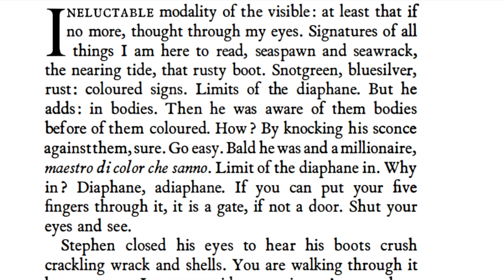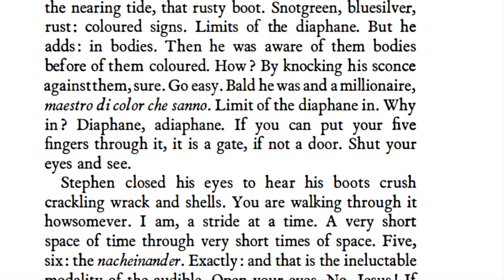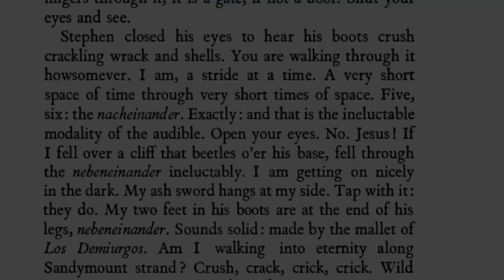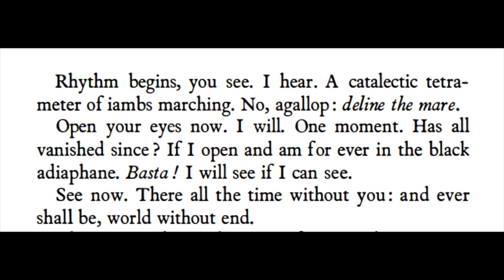Perception and Everydayness in James Joyce's Ulysses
In this lecture, we'll be looking at the first page or so of the third episode of Ulysses, "Proteus", which utilizes the stream-of-consciousness literary device. I'll explain the usage and need for this device, showing how it connects to phenomenological theories of perception in Heidegger and contextualizing Joyce's literary purpose for using this technique as an alternative to romanticism. Enjoy!

You can find a PDF of Ulysses here (quotes are from pp 45-46)

Music is Richard Wagner's Siegfried Act II "Zur Kunde taught tein Toter" by Daniel Barenboim and the Bayreuth Festival Orchestra